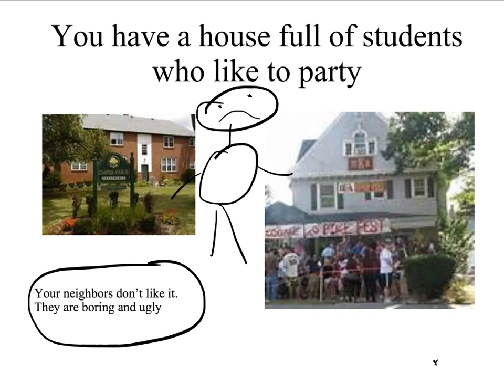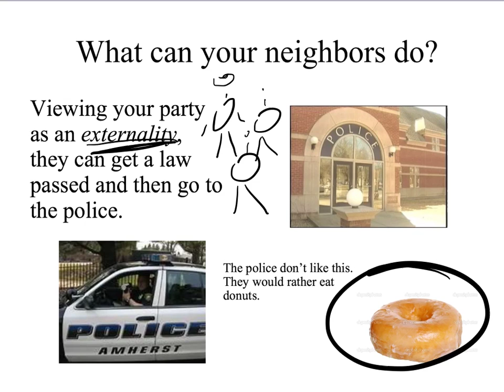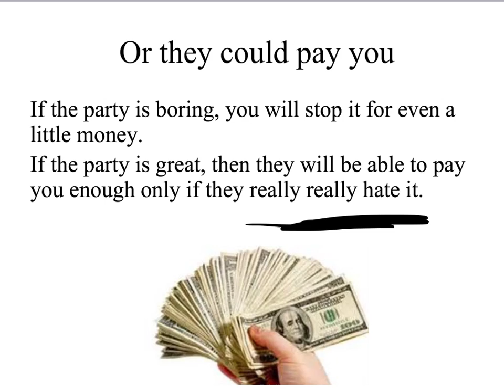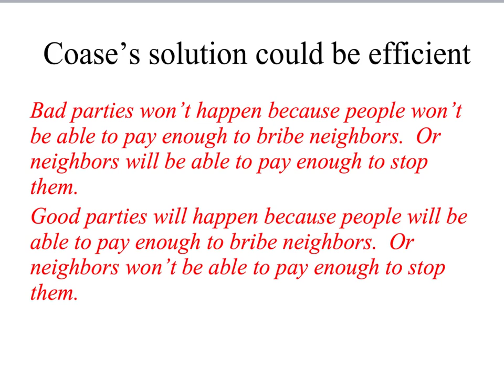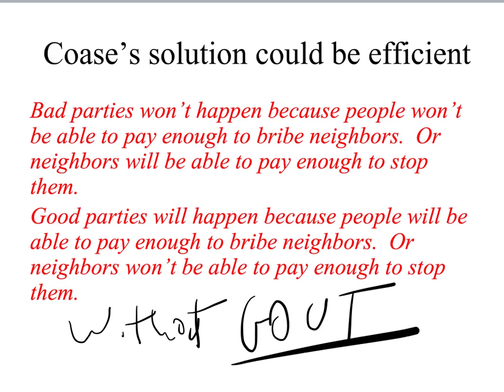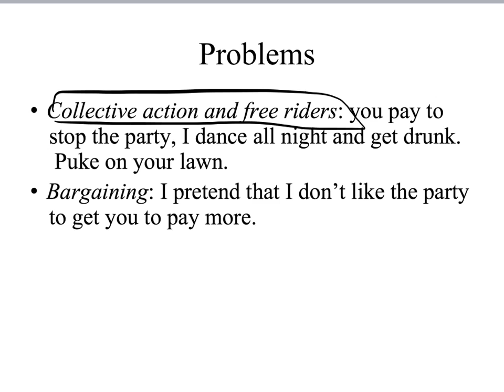Coase externalities, and property rights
Coarse theorem and your party